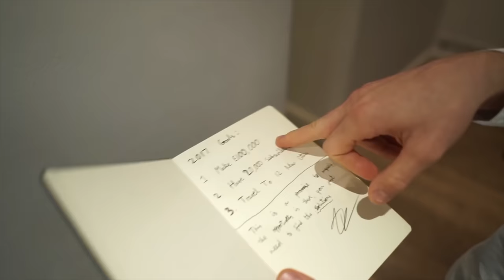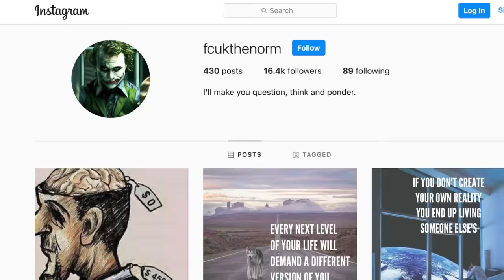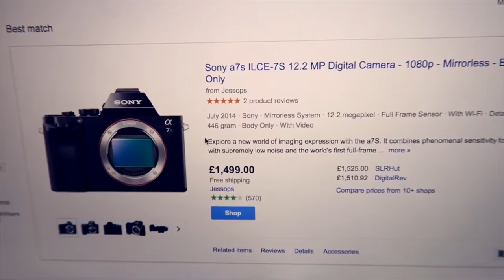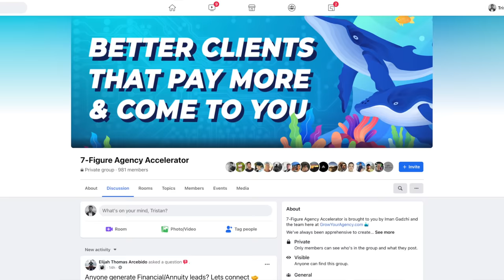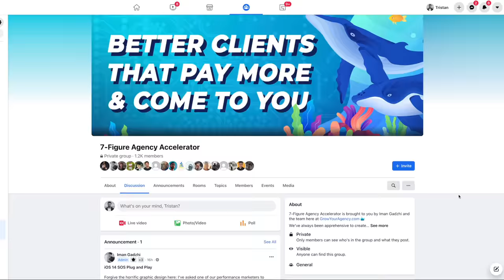7 Habits That Made Me A Multi-Millionaire By 21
During 4 Netflix-style episodes, I'll reveal exactly what you need to do to become what I call a "Sovereign Man."

That is:

Someone who possesses Financial, Geographical, and Time Sovereignty...

Who lives life on their own terms.

And someone with the ultimate autonomy to govern himself and make decisions without asking for anyone's permission.

If you, too, want to become a Sovereign Man...

The one habit people struggle the most with is: Acquiring a High-Income Skill. That’s why I created this guide on how to use a high-income skill to start a cashflow business that pays you $2,000 to $10,000/month